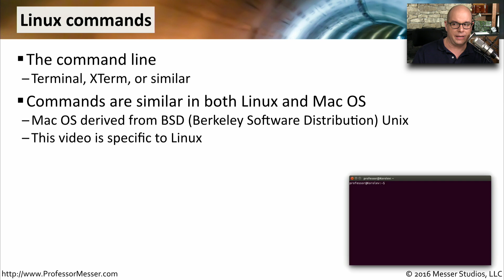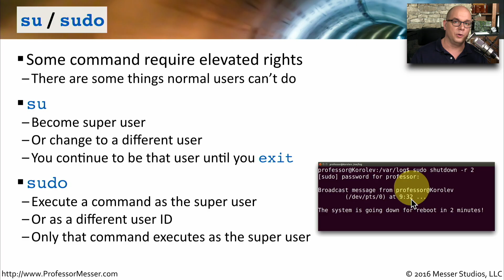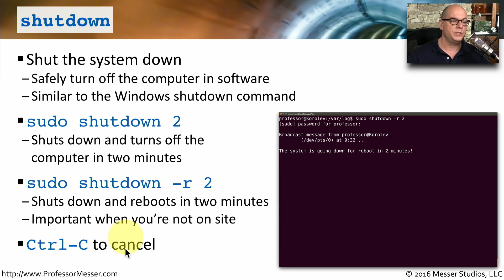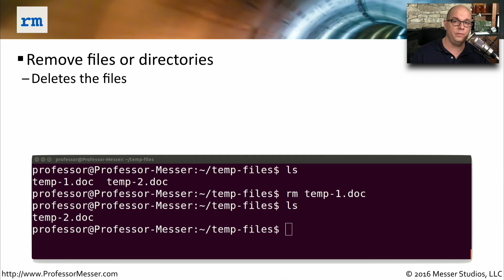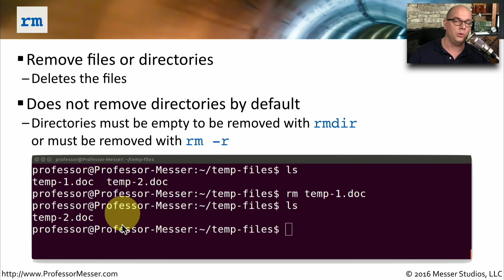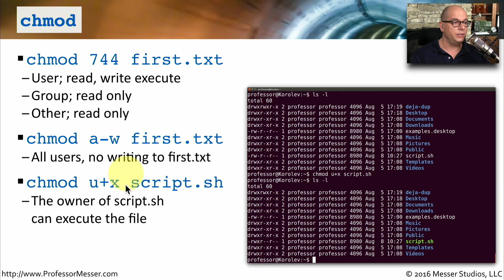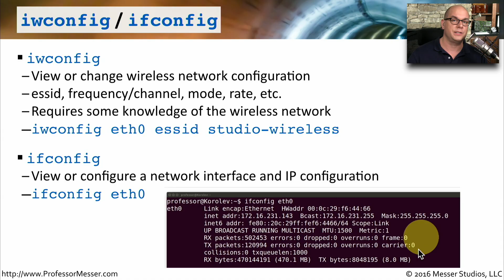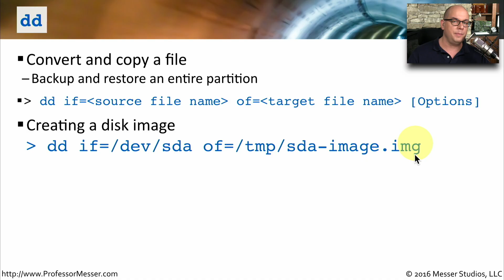Basic Linux Commands - CompTIA A+ 220-902 - 2.1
The command line of Linux provides a significant amount of control and management of the operating system. In this video, you’ll learn about some of the most popular Linux commands to run from the command line.